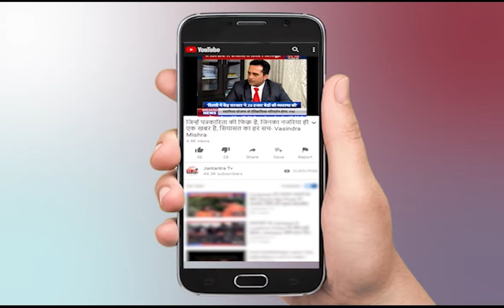UttarPradesh | जौनपुर में दुकान में लगी भीषण आग | Fire | Uttarpradesh live news today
जौनपुर में दुकान में लगी भीषण आग | Uttarpradesh live news today